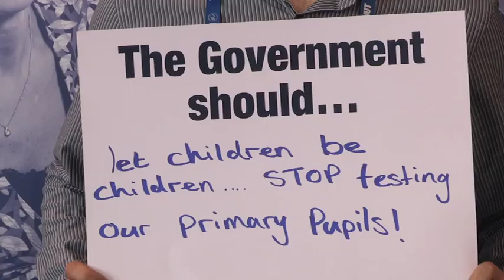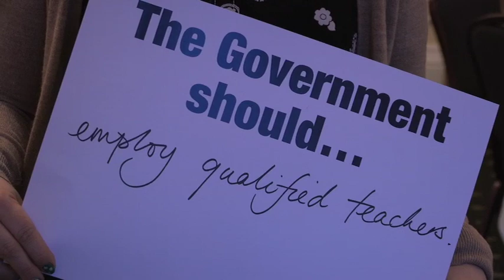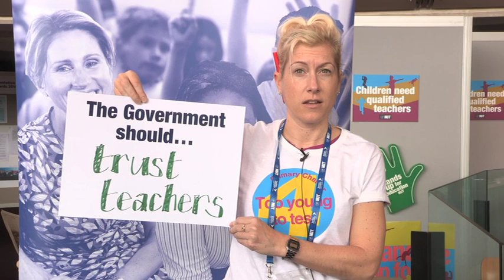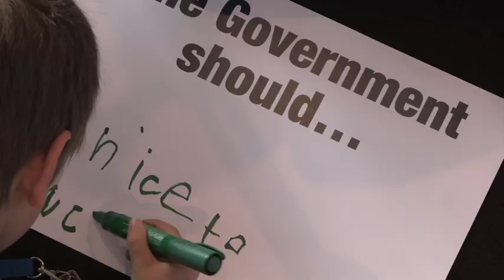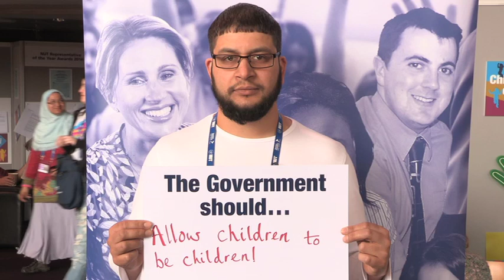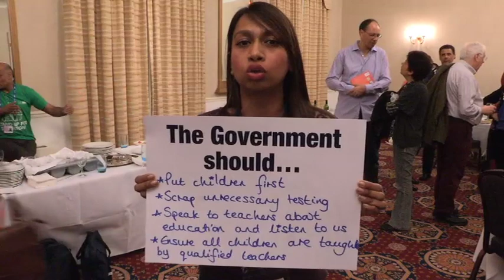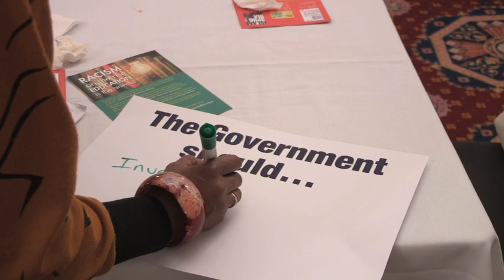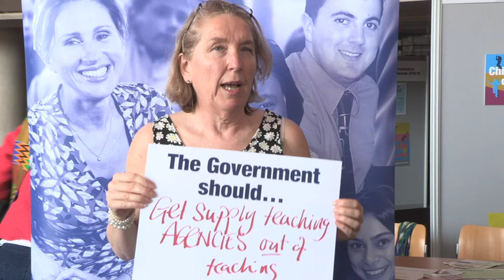The Government Should